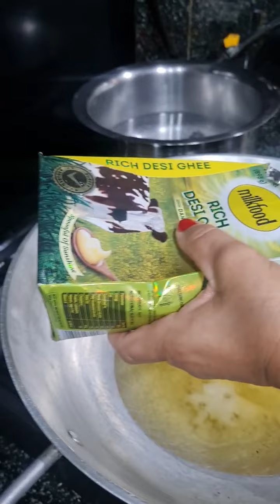Mera Vlog ..Atte da Kadhah Parshad...Arambh Shri Akhand Path....Gurdwara Sahib....